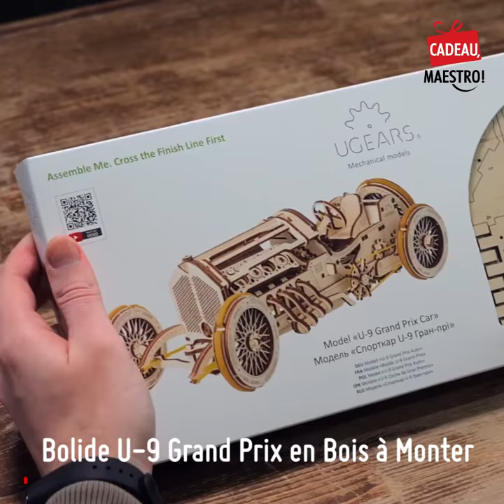Bolide U-9 Grand Prix en Bois à Monter - Cadeau Maestro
Assemblez, emboîtez et amusez-vous en construisant cette voiture en bois de bambou, sans avoir besoin ni de colle, ni de vis. Seul votre patience et votre habileté à manier les pièces vous permettrons de mener à bien le montage de cette voiture de course au style rétro et vintage.

Pas de panique, le manuel de réalisation très détaillé vous accompagne entièrement dans la création de ce modèle unique et réaliste.

Cadeau idéal pour un bricoleur, cette voiture vous amusera le temps de l'assembler, mais aussi après grâce à son incroyable mécanisme.